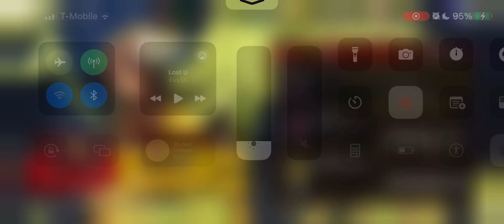Action Taimanin stuff